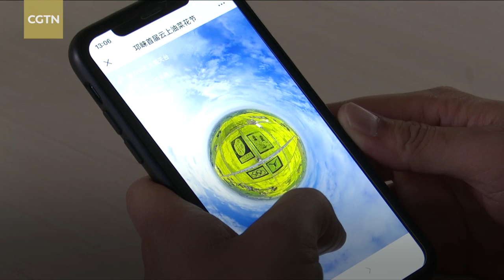Online rapeseed flower festival held in SW China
An online rapeseed flower festival is underway in southwestern China's Sichuan Province. Viewers can enjoy some 6,600 hectares of rapeseed flowers in bloom via VR technology on a smartphone. Several live-streaming activities have also been held since the event was launched to show the beautiful scenery and local farming lifestyle. Some local poverty-stricken families are also benefited from an online charity sale.